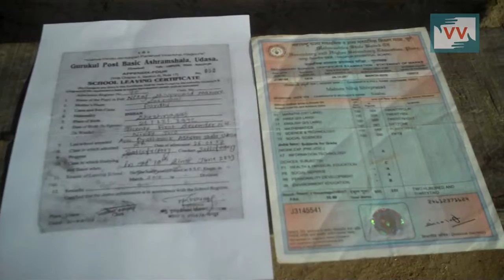Struggle for Caste Certificate-Alka Mate reports for IndiaUnheard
Pardhi (Nomad ) Community of Champa village of Maharashtra not getting caste certificate due to which they deprived from all government schemes.

Community Correspondent Alka Mate reports from Maharashtra for Video Volunteers.